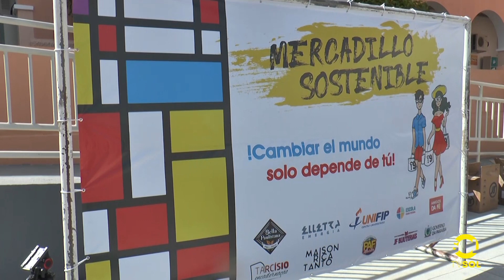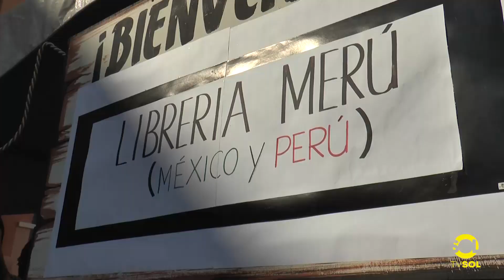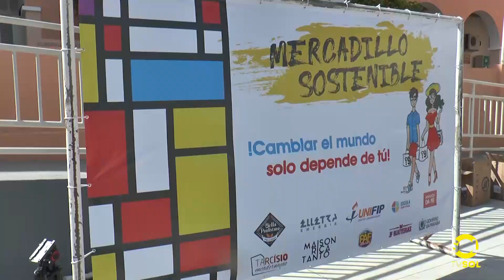PROJETO MERCADO SUSTENTÁVEL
Projeto busca expandir e ensinar a língua estrangeira de maneira prazerosa e  divertida,  ainda promover aprendizados em educação financeira e traz uma reflexão sobre meio ambiente.